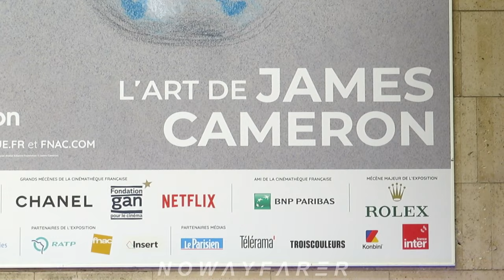Sigourney WEAVER joined James CAMERON in Paris 🇫🇷 for the opening of his Exhibition, April 3 2024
(//‿•) Director James Cameron was holding a press conference in Paris (France) on Wednesday, April 3rd 2024 at the Cinémathèque Française, and then later in the day he came back with Sigourney Weaver for the opening of his exhibition. Prior to those events he went to France Inter radio and to C À Vous: French TV broadcast headquarters, for some interviews. A unique journey into the mind of a creative powerhouse, The Art of James Cameron is the ultimate exploration of one of cinema’s most imaginative innovators. THE ART OF JAMES CAMERON. DEVELOPED AND PRODUCED BY LA CINÉMATHÈQUE FRANÇAISE
IN ASSOCIATION WITH THE AVATAR ALLIANCE FOUNDATION. From APRIL 3, 2024 - JANUARY 5, 2025.
LA CINÉMATHÈQUE FRANÇAISE, PARIS

“Growing up in small town Canada, I drew constantly. I was inspired by comics, science fiction books and movies that I consumed voraciously. I was always more of an illustra
tor at heart than a fine artist. I used my drawings and paintings to tell stories. And all of that was perfect training for shifting to the art of cinema in my late twenties”. James Cameron

Let’s celebrate the genius of James Cameron, one of the greatest contemporary directors, screenwriters, producers and technical innovators of our time. The Art of James Cameron offers visitors a journey through six decades of James Cameron’s rich creative expression, bringing together a dazzling and diverse array of rare and never-before-seen works from the acclaimed director’s own private archive. This unique exhibition showcases the trajectory of ideas that led to such modern classics as The Terminator, Aliens, Titanic, and the Avatar movies.

La Cinémathèque française in Paris – in association with the Avatar
Alliance Foundation – presents THE ART OF JAMES CAMERON, curated
by Kim Butts and Matthieu Orléan.

While James Cameron has created and employed advanced filmmaking technologies throughout his career, his process of creative ideation began with pen, pencil, and paints long before he picked up a camera. The Art of James Cameron includes everything from Cameron’s earliest sketches through to unrealized projects and his acclaimed later work. Looking at the totality of Cameron’s art, visitors will experience how ideas, themes and even some specific images fueled some of the most iconic movie scenes we now associate with lavish cinematic spectacle. The exhibition also features the filmmaker’s personal commentary on his creative and artistic evolution throughout the years.

Cameron displayed remarkable ability at an early age, filling sketchbooks with illustrations of alien creatures, faraway worlds, and technological wonders. As he grew older, his art became increasingly sophisticated, exploring major themes that would imbue his later work—from the threat of nuclear catastrophe to the dangers inherent in the development of artificial intelligence. Working in the film industry in his twenties, Cameron supported himself by illustrating theatrical posters and concept art for low-budget films before creating the visionary concept pieces that would help greenlight his first feature, The Terminator.

The dazzling universe that’s The Art of James Cameron is divided into six thematic areas: “Dreaming with Your Eyes Wide open”, “The Human Machine”, “Exploring the Unknown”, “Titanic: Traveling back in Time”, “Creature: Humans & Aliens” and “Untamed Worlds”.

The more than 300 original exhibit items include props, costumes, photographs, and 3D technologies made or adapted by Cameron himself, a noted technical innovator across multiple disciplines. Cameron’s inexhaustible search for new techniques to realize his creative vision will also be expressed in the exhibition through rich multimedia experiences.

The Art of James Cameron exhibition is an “autobiography through art," as Cameron characterizes his collected work, and singular experience of Cameron’s creative trajectory and process.

An exhibition curated by Kim Butts and Matthieu Orléan.
Kim Butts is the creative director of The Avatar Alliance Foundation.
Matthieu Orléan is the artistic collaborator of la Cinémathèque française
Curatorial coordination : Brooks Peck

exposition masterclass rencontre conférence de presse réalisateur film director discours speech talk expo invitation arts autographes autograph autograph autobiography sign signed signature signing visit visite signs selfie selfies photo photos   picture pictures radio France inter parle français speaks speak talk talking french spoke spoken talks speaks vernissage opening